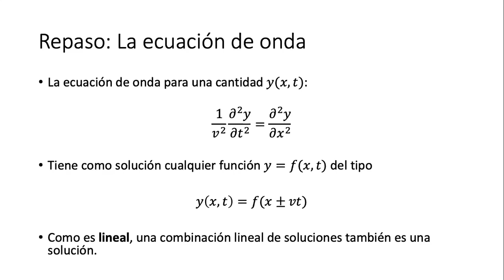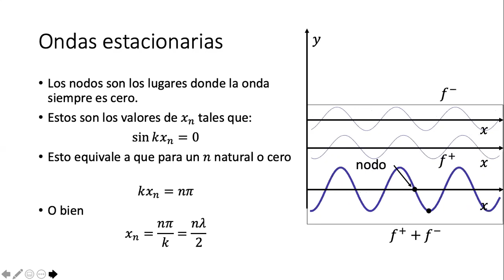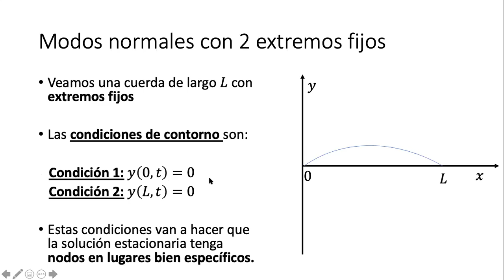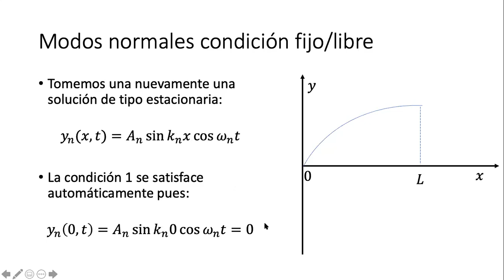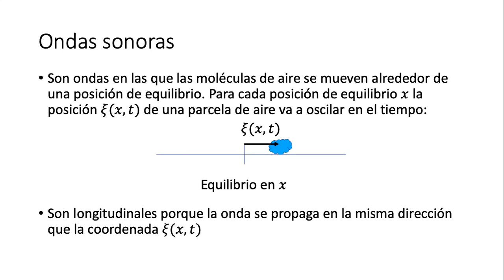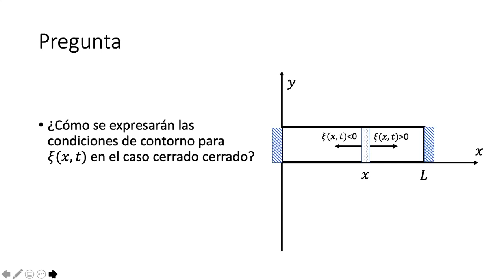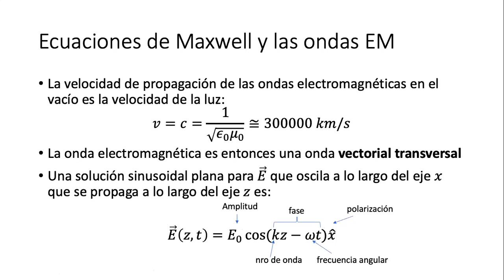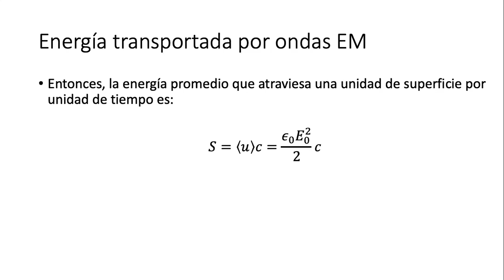Física 2 (Q): Clase 17 (31/05/21)